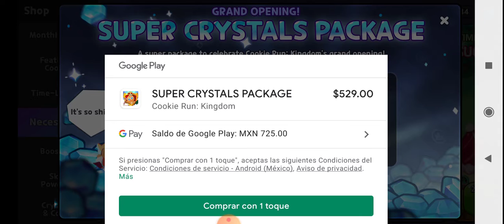Cookie Run Kingdom banner Espresso parte 5